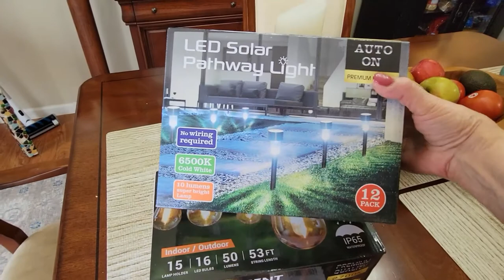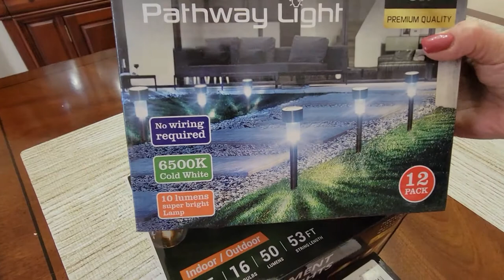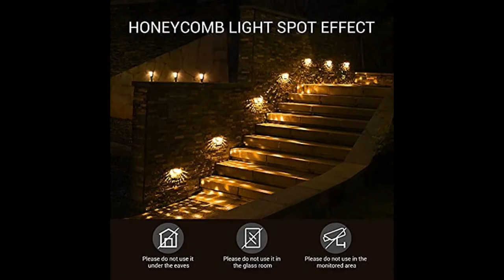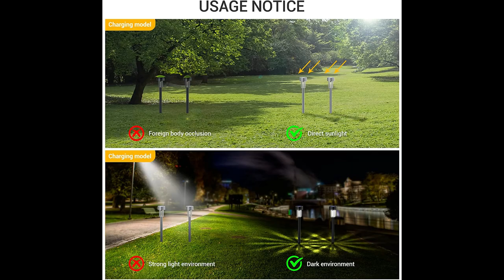3 Easy Outdoor Lighting Ideas To Beautify Your Patio With Quntis Lights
Get Your Outdoor Lights From The Quntis Store On Amazon Here:
Solar Outdoor Pathway Lights 12Pack Solar Lights
LED Outdoor String Lights
Quntis Solar Fence Lights

At times, companies will gift products to us for our honest appraisal. We will let you know if any products meet the criteria in the description of this video.  However, that does not mean we feel pressured to review it favorably. We sincerely appreciate your support.